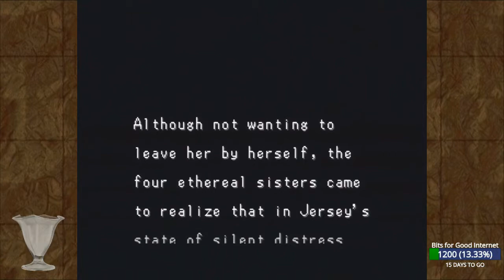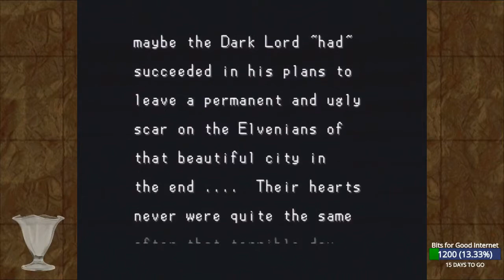Ep57: The Battle for Neraka - Part 4 | Arc Arath | RPG Maker Showcase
PREVIOUSLY STREAMED: November 14, 2019
(Conclusion.)  Can our heroes save Jersey from the same fate that befell Princess Rachael?

Created with RPG Maker 1 on the PlayStation 1.